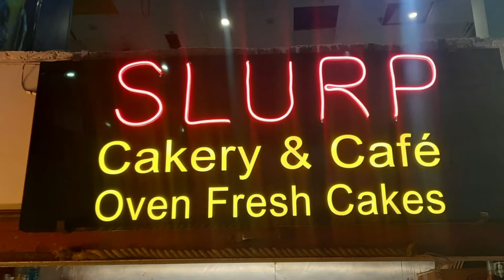SLURP CAKERY & CAFE - A place where available Fresh Cake || Friends Media Vision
SLURP CAKERY & CAFE - A place where available Fresh Cake